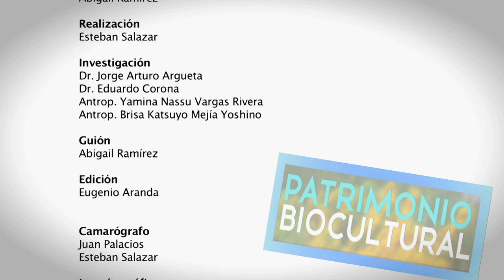Patrimonio Biocultural - Cazahuate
El Cazahuate.
Patrimonio Biocultural, aborda temas relacionados con el conocimiento y el uso de plantas de la medicina tradicional Mexicana, sus nombres botánico o popular; con algunos acercamientos al uso de éstas como un recurso fundamental para la salud.
Una coproducción del Instituto Morelense de Radio y Televisión y el CRIM UNAM Morelos.